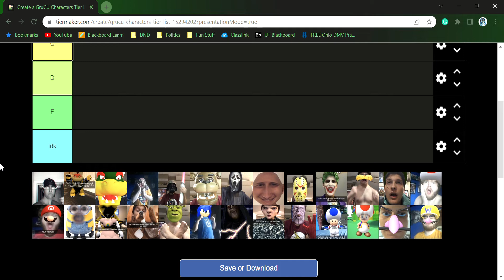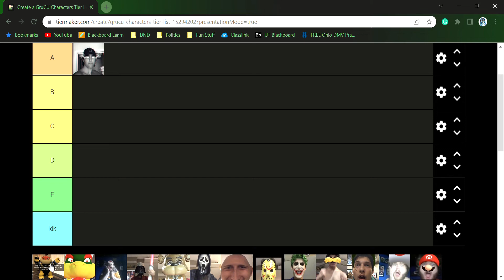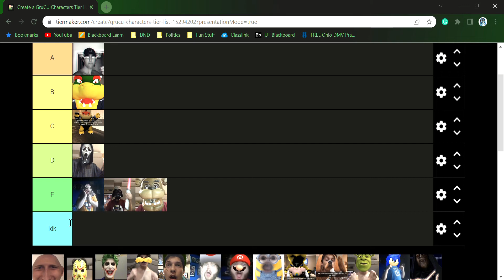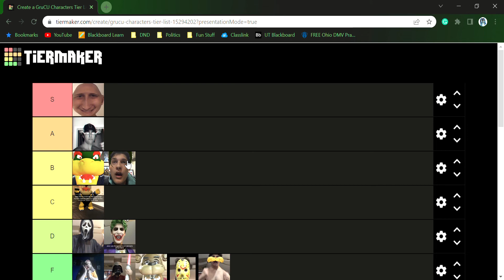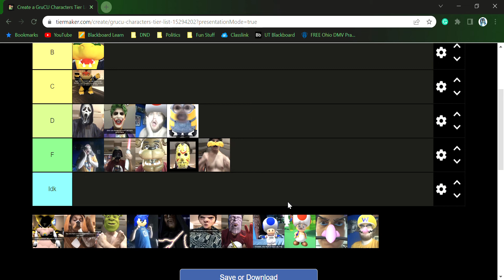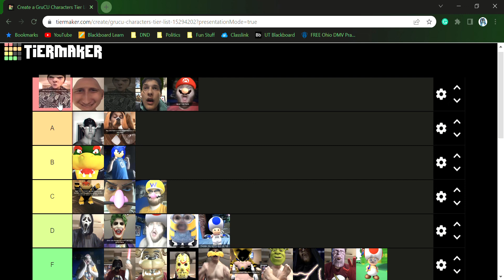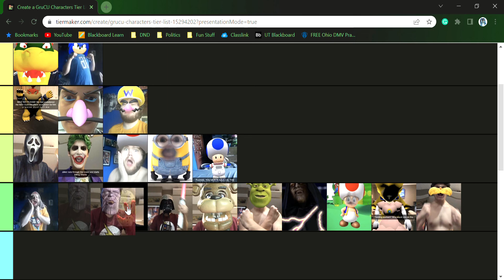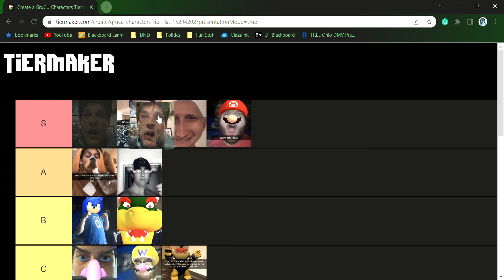GruCU Characters Tier List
Ranking the breathtaking in-depth characters of the GruCU. Opinion 5